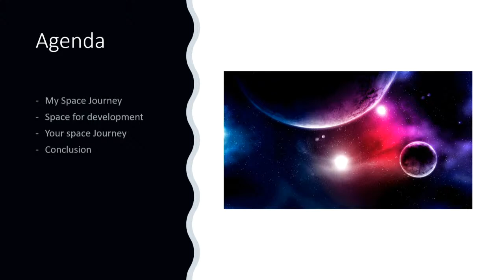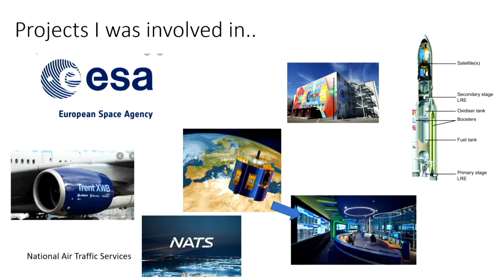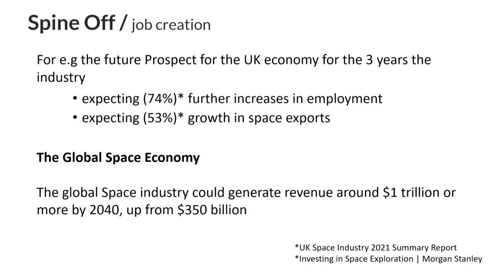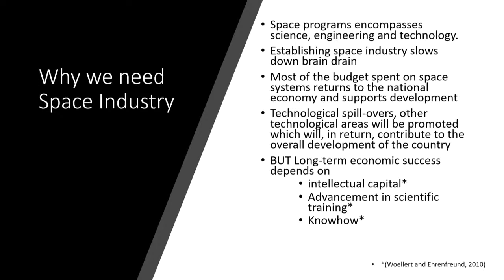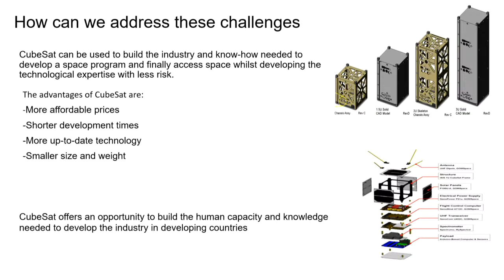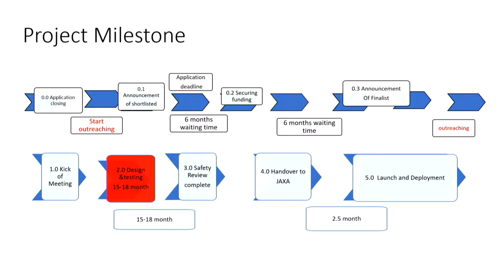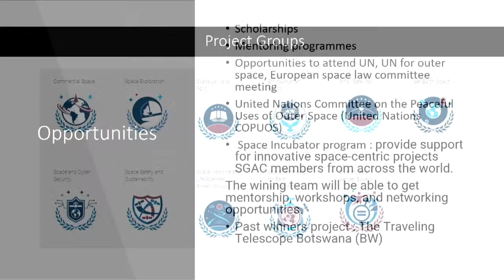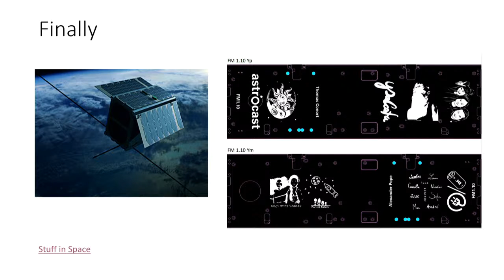B/Helen Haile - 16th YPFDJ Euro Conference in Italy 2022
"The sky is the limit, if not space"